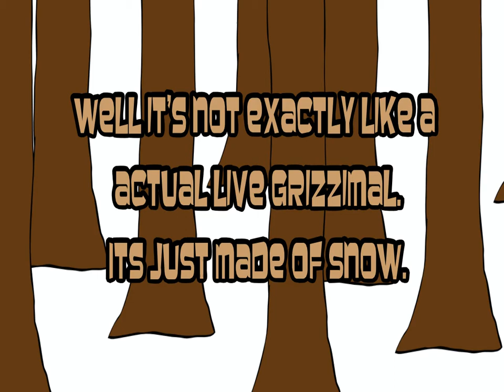Shaggy and Beagle's Grizzimals' Facts: Christmas and Snow Grizzimals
They're back for Season 2.

Web 7.